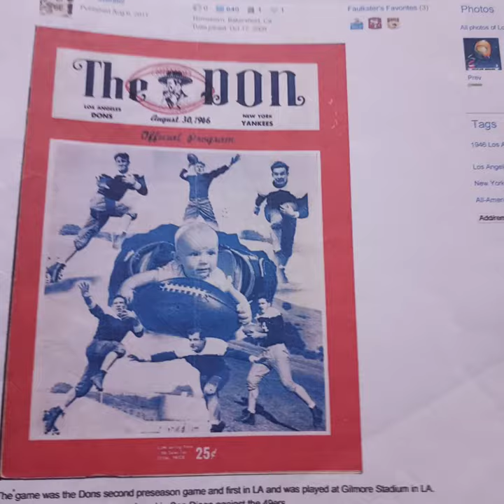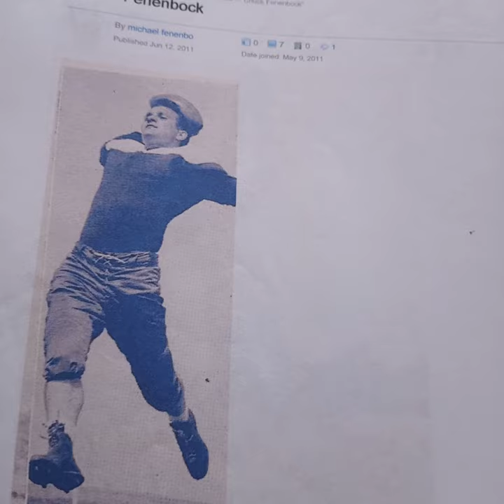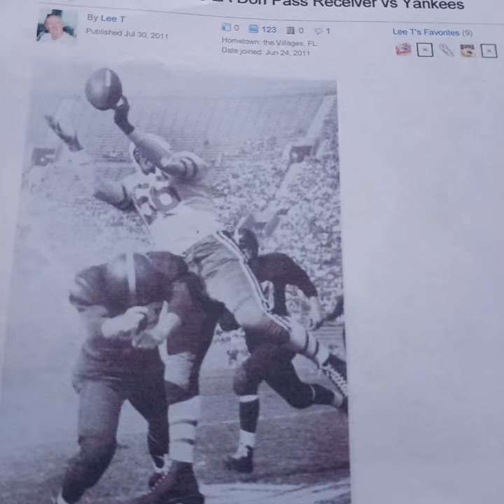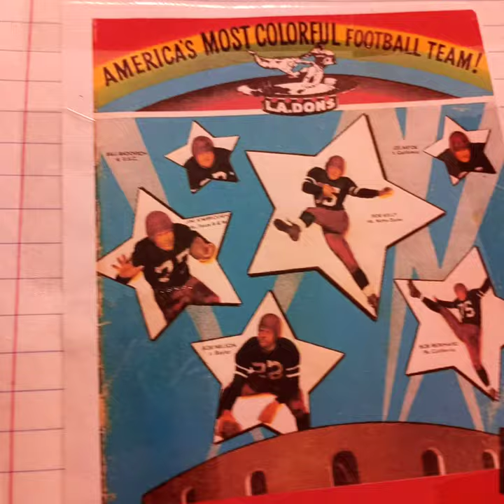L.A.Dons AAFC 1946-1949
los angeles dons football